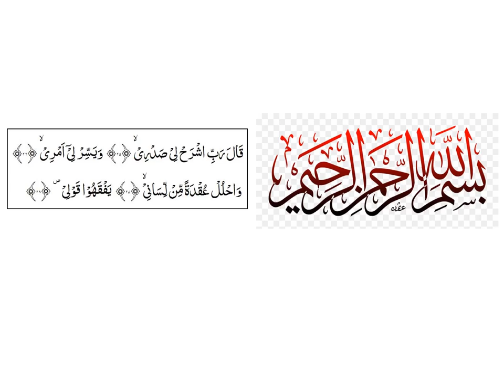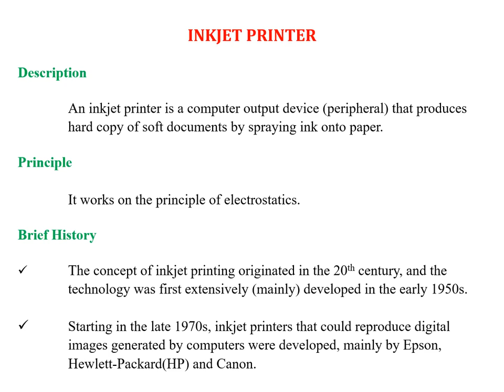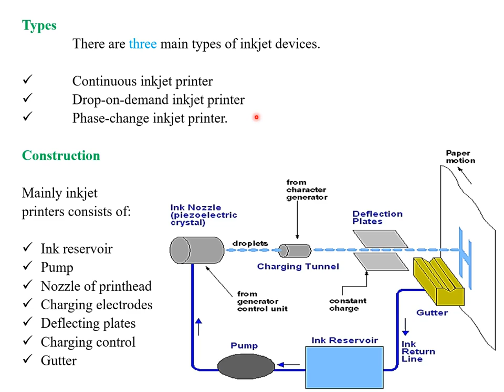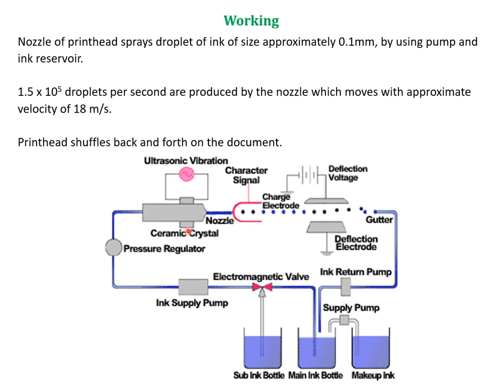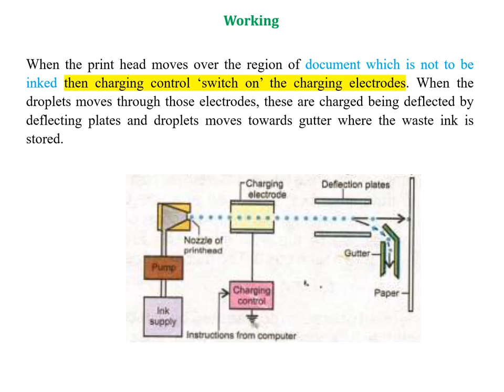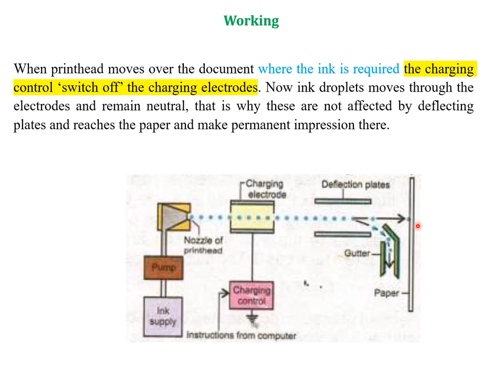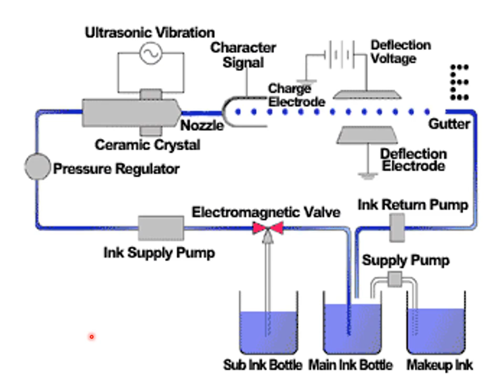Ink jet printer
Introduction and working of Ink jet printer